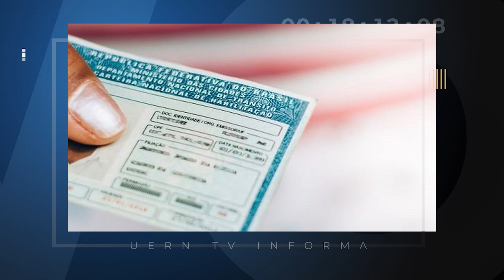UERN TV INFORMA 05/01/2023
Confira as notícias do UERN TV Informa de hoje (05/01):

Brasileiros pagaram mais de R$ 2,8 trilhões em impostos em 2022.

Prazo para a renovação da CNH volta a ser de 30 dias.

Mossoró inicia hoje a aplicação da dose de reforço para crianças de 5 a 11 anos.

Produção: Clara Fonseca
Apresentação: Estela Vieira
Edição: Vitória Alves